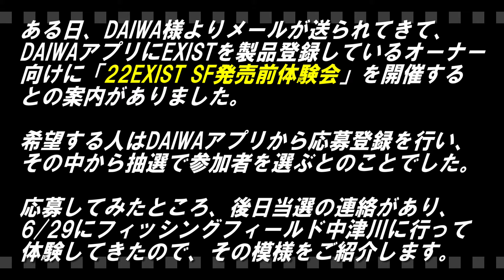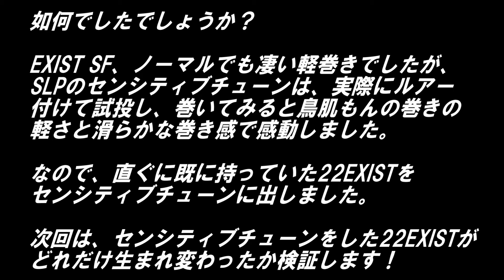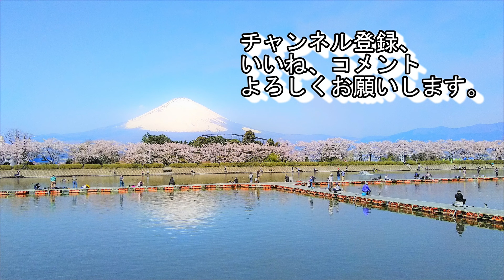EXIST SF 発売前体験会 潜入リポート＠フィッシングフィールド中津川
2023年7月発売予定のDAIWA　22EXIST SFの発売前体験会に抽選で当たったので、参加してきました。（撮影日：2023/06/29）

この体験会は、EXISTオーナーでDAIWAアプリにEXISTを製品登録している方に通知され、DAIWAアプリから応募し、抽選に当たった方のみが参加できる体験会になっています。

今回はDAIWA様に、本体験会の動画撮影、YouTube掲載について事前に許可を頂いております。

Presso LTD AGS
Presso AIR AGS
プレッソ LTD AGS
プレッソ AIR AGS